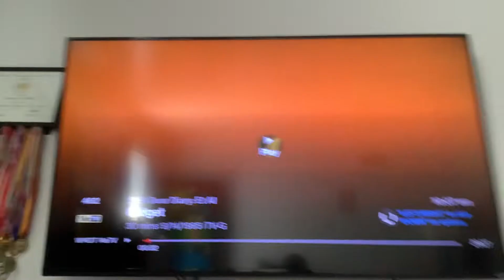July 14, 2022